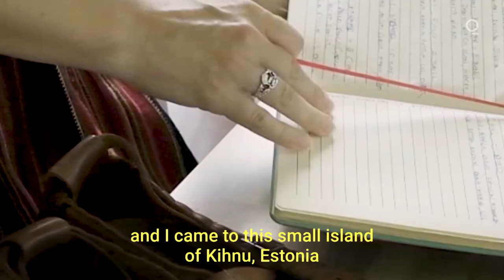Meet the Women Living in What is Known As Europe's Last Matriarchy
In the Baltic sea, just off the western coast of Estonia lies Kihnu.
This small island of 700 people is often described as Europe’s last matriarchy where men are traditionally out fishing and the women are left in charge.

In 2008, UNESCO listed Kihnu culture as an “Intangible Cultural Heritage of Humanity"where Kinhu women were the “principal custodians” of its traditions, including the songs, dance, and handicrafts.

Meet the women on the island who are working hard to keep their century-old traditions alive.

Produced by Gloria Cheung
Edited by James Bullock
Videography by Alessandro Rampazzo